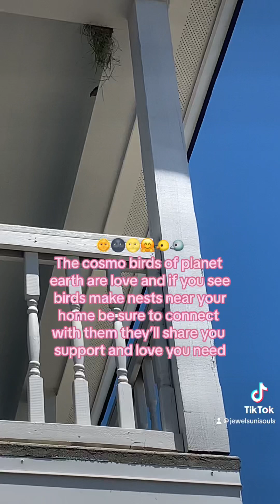Birds of cosmo family came to share love to me it was a ankhlife day- Jewels Unisouls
Cosmo soul family birds of planet earth are love.

Birds of cosmo family came to share love to me it was a ankhlife day